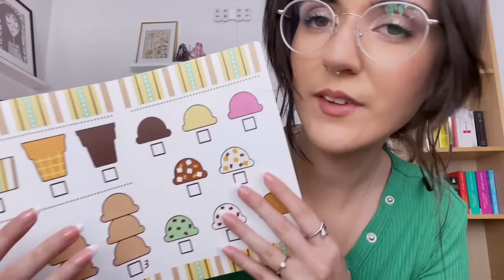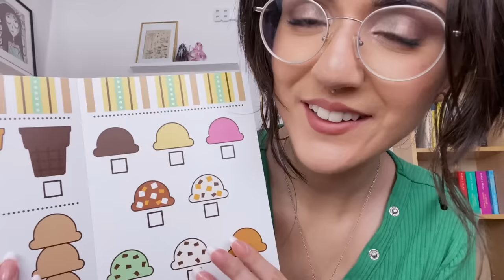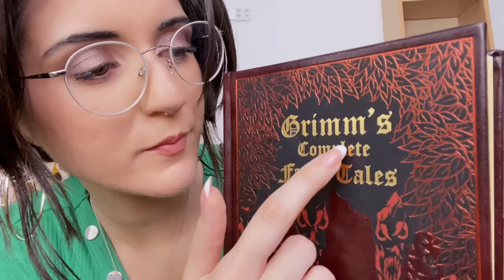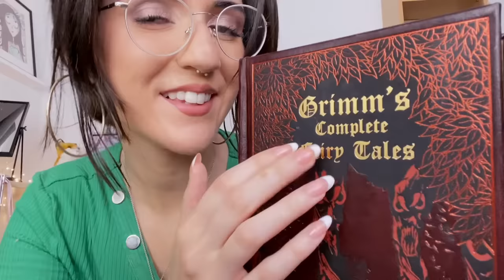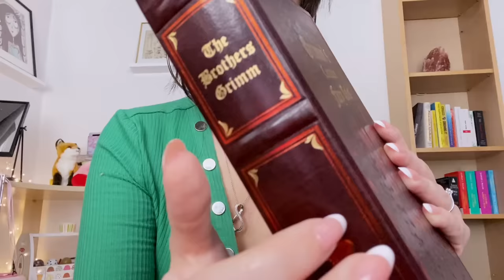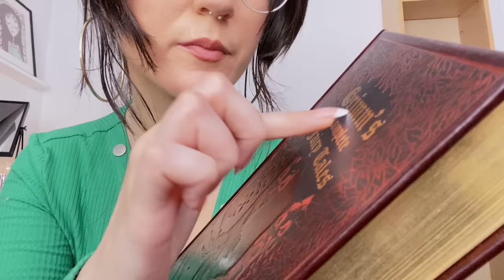Your Babysitter Helps You Sleep - ASMR Personal Attention Roleplay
can i give you some personal attention before bed? lots of hand movements, book tapping, reading to you, whispering, taking pictures of you and more personal attention triggers to help you fall asleep and relax! I hope you enjoy! the timestamps:
00:00 start
01:35 green and pink joycons
03:20 ice cream menu
04:51 putting your ice cream together
09:10 wooden camera/taking pictures of you
11:25 you are looking through the camera
12:44 book tapping
16:49 reading fairy tale to you semi inaudibly
20:29 reading to you with hand movements

fun fact: i did not know that this fairy tale i'm reading to you was about to turn so dark forgive me loll! good night!

I truly love doing this and seeing your comments everyday makes me very happy and excited to think of more roleplays and triggers that you might have not seen before... or just experiences that you have memories of.

Edafoxx